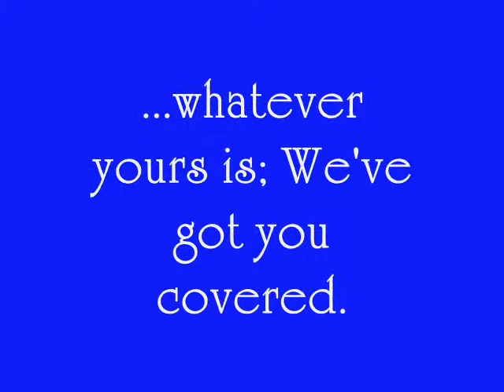Sarasota FL Business Insurance, Contractors Insurance, Employee Benefits Florida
Being a business owner there are many things that can go wrong, with business insurance it covers many different aspects a business would need coverage for. For example business insurance can help your business in the following situations:

Protects against loss or damage to the business location and its contents.
Protects your business if it would be sued.
If your business uses vehicles, they will be covered.
Insure your employees against on the job injuries.
Covers your business in case there is an interruption of business.

Our experts can go over your business model and let you know about all the different business insurance plans and how each kind works for you best. There are many types of business insurance programs that can cover you no matter what type of business you are in. Here are some of our most popular business insurance programs

We offer large variety of Commercial Insurance products:

Commercial General Liability
Professional Liability/E&O
Product Liability
Property Insurance
BOPs
Worker's Compensation
Commercial Auto
Inland Marine
Directors & Officers
EPLI
Umbrellas
Marine
Bonds

We also offer a wide array of Employee Benefits:

Group Medical/Dental/Vision
AFLAC
Key Person Life / Disability
401(k) / 403(b) / IRA
Defined Benefit / Defined Contribution Pension
Executive Protection